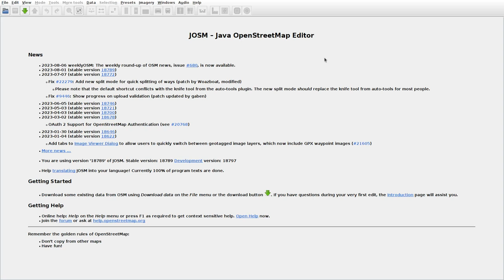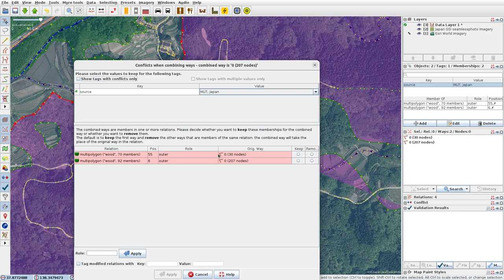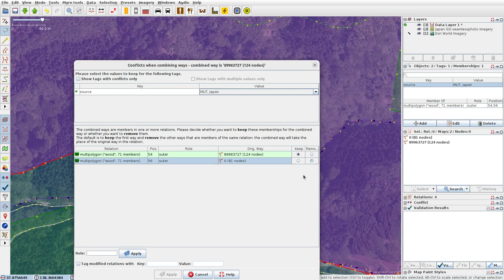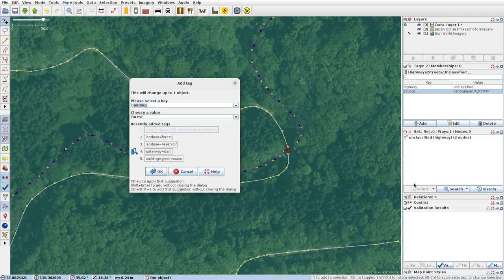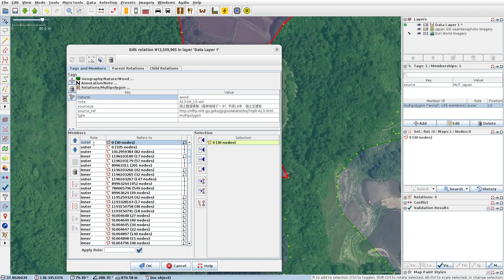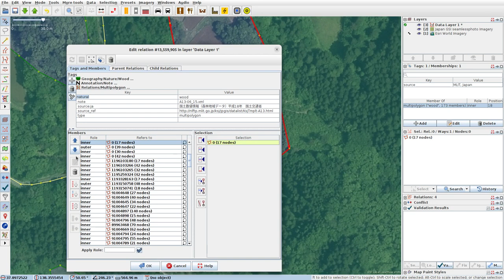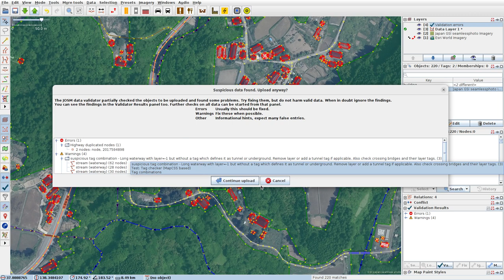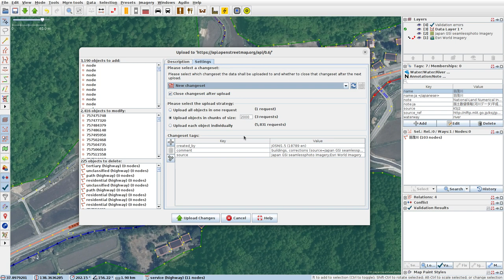JOSMrec1602 2023 08 09